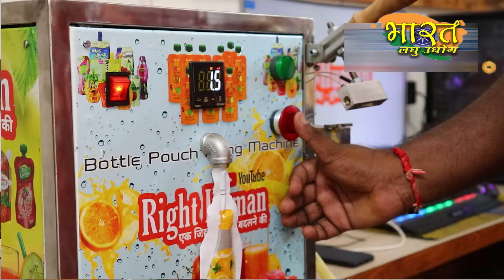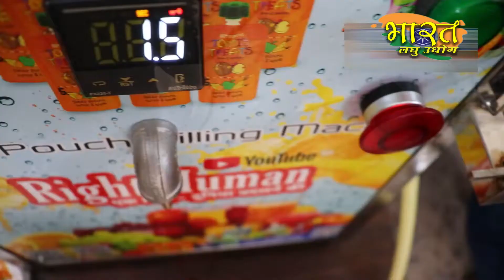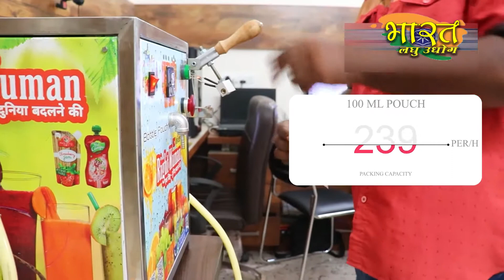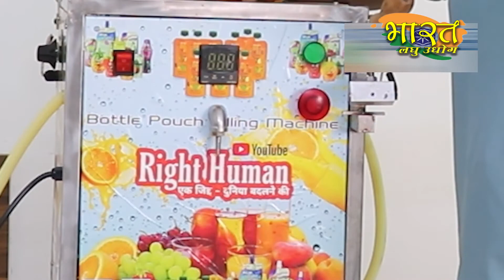90 पैसे का माल बेचो 10 रु मे ,पाउच फिलींग बिजनेस, न्यु बिजनेस आईडिया, भारत गृह उधोग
कॉल करे ।।

                                                           Address
                                                        Right Human
                     Indra Puri Colony , Hanuman Shala School Ke Pass
                                           Jalore 343001 { Rajasthan}

2020 mein kaun sa business Shuru Karen
2020 Mein Ghar Se kaun sa business Shuru Karen
2020 Mein Kaise business Shuru Karen
Ghar Se kaun sa Lagu Udyog Shuru Karen
2020 Mein Ghar Baithe kaun sa business Karen